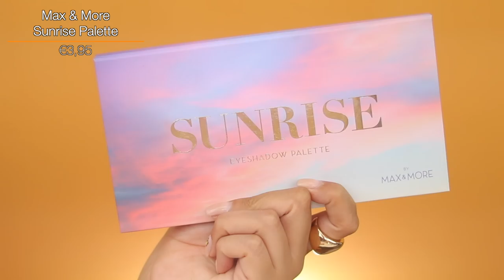NIEUWE ACTION MAKEUP REVIEW !! *JULI 2021*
Vandaag test ik weer nieuwe Action makeup van het merk Max & More! Enjoy :)

MIJN KORTINGSCODES:

SARAHMARIKH10

SARAH30